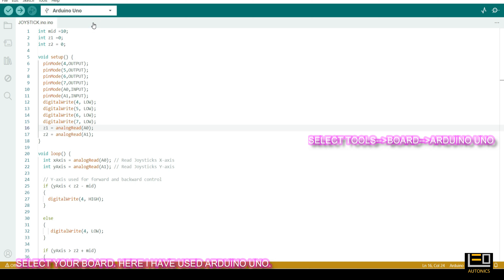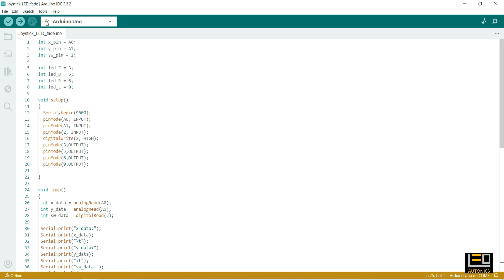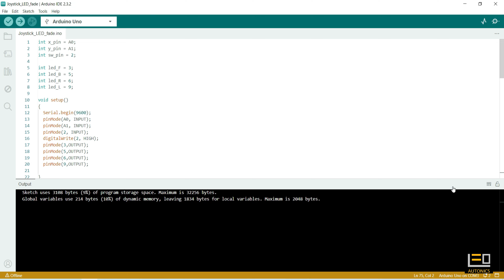How to use a joystick module using arduino?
Hello friends...

In this video you will learn how to upload code in arduino Uno and use 2 Axis Joystick module for controlling different appliances.

You can learn to upload code from arduino library, write code and test it.

Arduino based joystick can be used in industrial applications, as remote in toys, game-pads, drones,  CNC machines etc to control direction, speed of motor as well making applications on and off.

Main advantage of using 2 axis joystick module is compact design, good sensing and triggering range, low cost. It can be used without arduino or external micro controller.

Here we have used four LED lights whose brightness can be controlled by moving joystick in one direction gradually, as well can be on and off.  You can connect heavy AC or DC loads e.g. AC or DC servo motors of cranes or other application according to your requirement.

Motor direction can also be controlled in place of LED light, code modification required.

Components Required
Arduino Uno 1
Bread board 1
USB A to B type Cable 1
LED 4
220 Ohm Resistor 4
2 Axis Joystick module